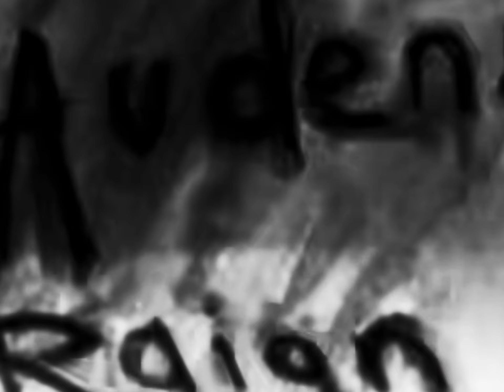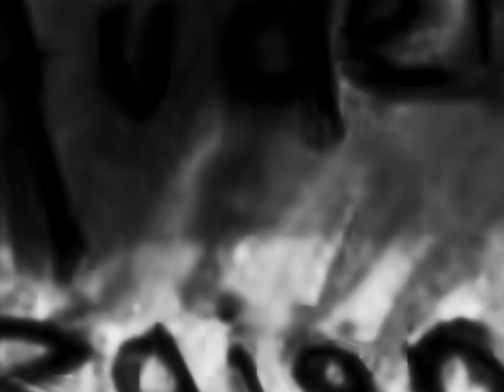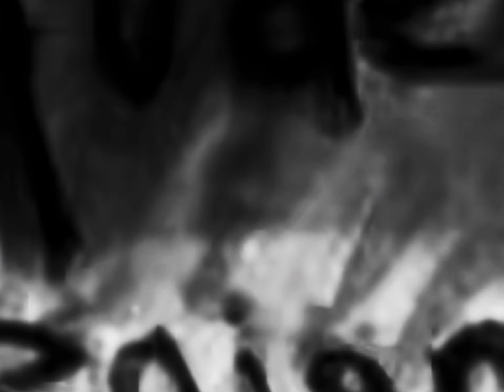Audens Raign-diggable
Lofi diy indie outsider punkish rock music